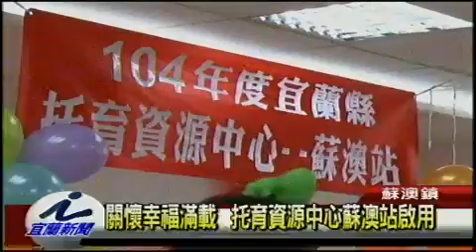關懷幸福滿載 托育資源中心蘇澳站啟用